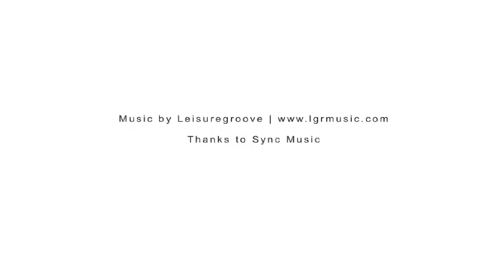Matthew Williamson @ White Galley London 2011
Matthew Williamson at White Gallery London, May 2011.